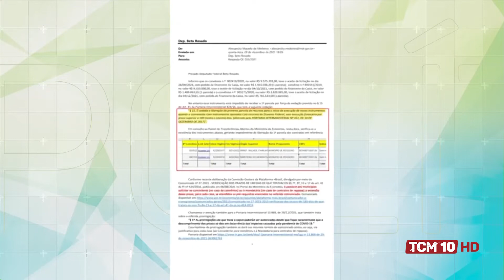Cenário Político com Júnior Melo - Presidente PSC RN